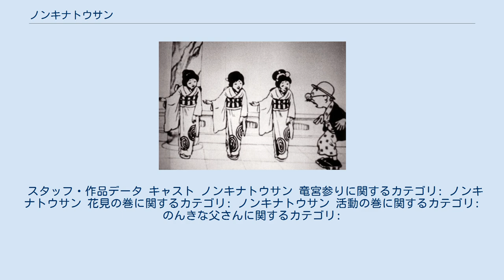ノンキナトウサン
『ノンキナトウサン』は、麻生豊の作画による日本の漫画。
別題『呑気なとうさん』『のんきな父さん』。
この項では、同漫画を原作とした日本の映画についても記述する。
 大正時代に新聞漫画として連載開始し、昭和初期にかけて断続的に発表された。
『只野凡児』と並ぶ麻生の代表的な連載作品であり、「ノントウ」の略称で親しまれた。
 主人公の「ノンキナトウサン」と相棒の「隣のタイショウ」が織り成す騒動を描いた短編ギャグ漫画（連載期間のほとんどは4コマ漫画）である。
失業者である「ノンキナトウサン」は、職に就こうと奮闘し、時には巡査や俳優やアナウンサーなどに採用されたり、大金を得て裕福な生活を送ったりするものの、再び貧乏な生活に戻る。
1925年（大正14年）、1946年（昭和21年）の3シリーズ・4回にわたってアニメーション映画および実写映画化された（映画節で後述）。
 もとは1923年（大正12年）4月29日から『報知新聞』の「日曜漫画」欄で不定期に連載されていた『呑気なとうさん』という題名の8コマ漫画（同年5月27日号から『のんきな父さん』と題名を改め、同年の10月28日号から6コマ漫画へと変更した）で、同年9月の関東大震災や、それ以前の慢性不況で生活に打撃を受けた人々の心を明るくしようと、当時の報知新聞編集局長・高田知一郎が、本紙紙面に陽気な漫画の連載を検討し、新人の漫画記者であった麻生の同作品を抜擢した。
当時、短編コマ漫画ではジョージ・マクマナスの『親爺教育』（アサヒグラフ連載）が人気で、麻生は同作品に「何としても太刀打ちできそうにない」と、連載開始を固辞したが、最終的に引き受けた。
 同年11月26日号から『夕刊報知新聞』へ移り、題表記を『ノンキナトウサン』、体裁を4コマ漫画に改め、第1面の左上に毎日連載した。
コマ割り、ふきだしなどの表現、簡略化されたキャラクター描写において『親爺教育』の影響を受けたとみられており、初期の連載ではセリフ部分が横書き・カタカナ書きとなっている。
連載を経るうちにコマ配置は2×2から、1×4の縦型に変わった。
 連載開始後の『報知新聞』の発行部数は伸び、麻生は人気漫画家となった。
カラー版の単行本はベストセラーとなり、キャラクターを用いた広告や、人形・手拭いなどのマーチャンダイズ商品が作られるなど、大正末期の社会現象となった。
とぼけた雰囲気の男性が「ノントウ」と呼ばれるなど、流行語ともなった。
1926年（大正15年）10月、麻生のヨーロッパ歴訪のため連載を一旦終了。
帰国後の1929年（昭和4年）、『読売新聞』日曜版の「読売サンデー漫画」で『続ノンキナトウサン』の題で連載を再開。
 1930年（昭和5年）3月、連載媒体が『サンデー毎日』へ移り、『ノンキナトーサン』の題で6コマ漫画となった。
同年6月に『読売新聞』本紙で4コマ連載に復帰し、題も『ノンキナトウサン』に戻った。
その一方、麻生は1933年（昭和8年）より、ノンキナトウサンの息子を主人公にしたスピンオフ『只野凡児』を『朝日新聞』で連載開始した。
凡児が独身のサラリーマンとして社会で奮闘するというストーリーであった。
 戦後の1945年（昭和20年）、麻生は『第一新聞』でふたたび『ノンキナトウサン』の連載をおこなっている。
 『ノンキナトウサン 竜宮参り』（ノンキナトウサン りゅうぐうまいり）は、1925年（大正14年）製作・公開の日本の短篇無声アニメーション映画である。
木村白山作画・演出。
アヅマ映画社（タカマツ・アズマプロダクション）・朝日キネマ製作。
1巻もの。
 スタッフ・作品データ 『ノンキナトウサン 花見の巻』（ノンキナトウサン はなみのまき）は、1925年（大正14年）に製作・同年9月18日に公開された日本の長篇劇映画である。
曽我廼家五九郎主演。
畑中蓼坡監督。
直木三十三（のちの直木三十五）の聯合映画芸術家協会が製作・自主配給した。
後述の『ノンキナトウサン 活動の巻』と2本立てで公開された。
 浅草公園六区では、日本館で公開されたが、斜め向かいにあって、牧野省三、直木と協力関係にあった高松豊次郎が経営していた大東京では、同日、牧野のマキノ・プロダクション製作、本作と同じ畑中蓼坡監督の『中山安兵衛』、中川紫郎の中川映画製作所と直木の聯合映画芸術家協会が共同製作した、広瀬五郎監督の『通り魔』の2本立てが封切られている。
 スタッフ・作品データ キャスト 『ノンキナトウサン 活動の巻』（ノンキナトウサン かつどう...